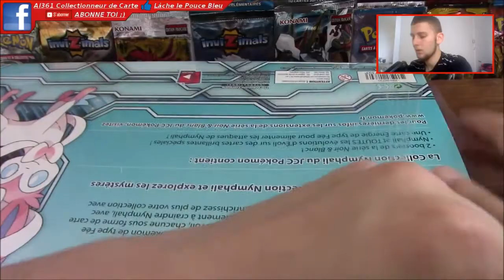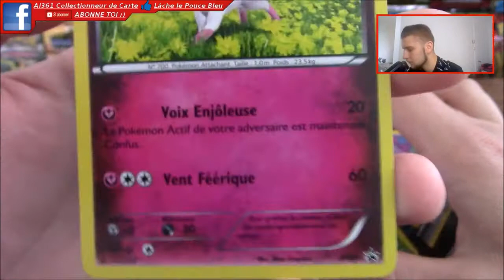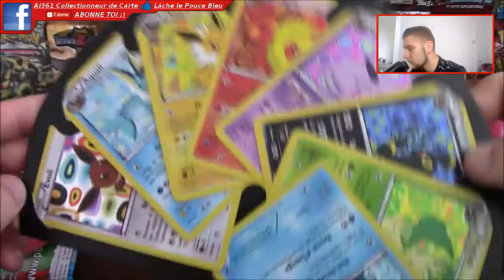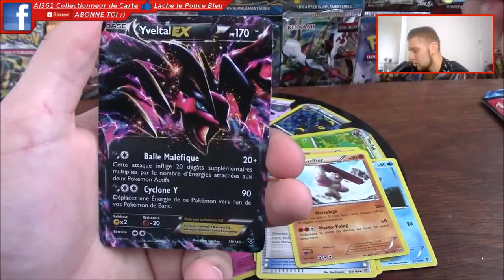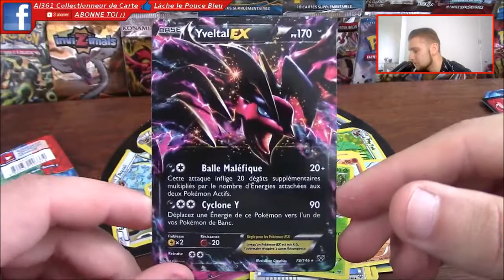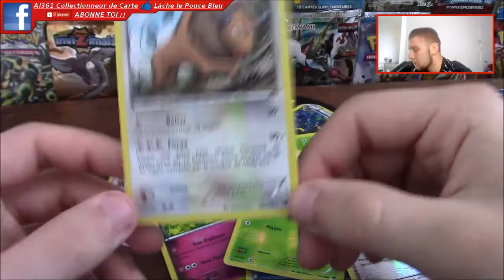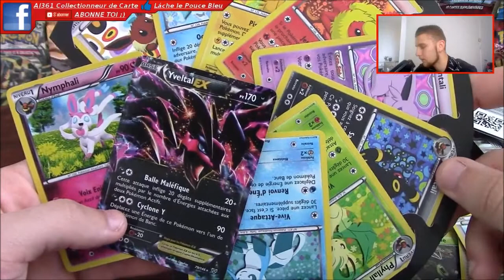TOUS PLEIN D'EVOLITION !!! Ouverture du coffret Nymphali Collection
Aujourd'hui on s'ouvre le magnifique coffret Nymphali avec toute les carte des différente évolition de évoli en plus nous avons 2 booster XY de base ;)